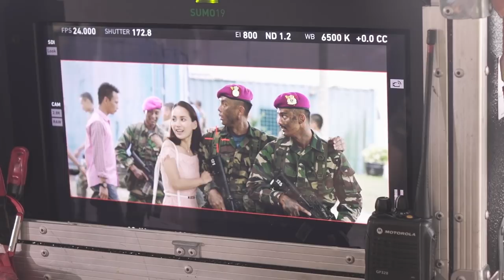PASKAL The Movie: Interview (Jasmine Suraya Chin)